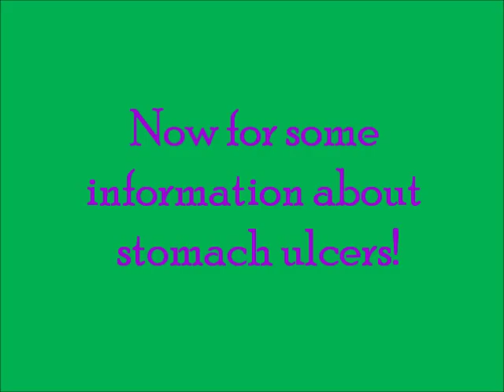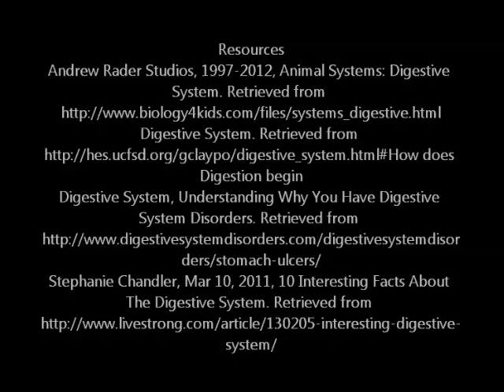Freshman year biology project on ulcers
**update** we made the teacher laugh so she gave us a 99